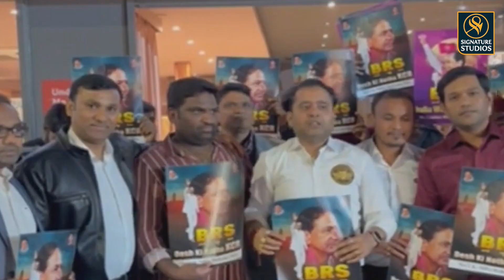NRIలపై BRS ఫోకస్.. నేడు 52 దేశాల్లో వారితో KTR వీడియో కాన్ఫరెన్స్ | Signature Studios TV